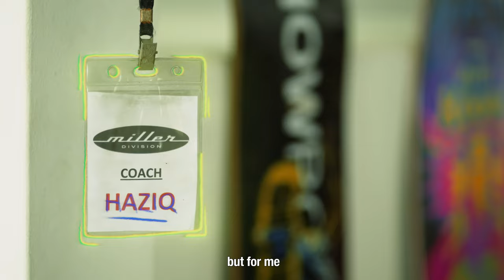This stakeboarder had to lose everything to gain everything | The Skateboarder | ExtremeLives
Growing up dirt poor in a suburb of Kuala Lumpur, Haziq lied to his parents about going to school. Really, he was taking on jobs on the streets. Haziq talks about going from zero to hero, dealing with grief, and taking back control of his own life through taking up a board.

Through documentary shorts that celebrate Asia's diversity, ExtremeLives meets inspiring youth who through their work, passion, talents, and creativity have broken barriers to improve their lives and those of their communities. These are intimate stories of breaking stereotypes, fighting back against discrimination, dealing with mental health issues, and the journeys these youth have taken to feel comfortable in their own skin. Our videos reset social labels and initiate reflection on racism, gender inequality, poverty, minority rights, drugs, and extremism.

ExtremeLives is a project by the United Nations Development Programme in Asia and the Pacific and the European Union.

Credits:
Producer: Mailee Osten-Tan, Juan Yepes
Local producer: Zabrina Fernandez
DOP: Josh Paul
Pre-production: Olivia Heffernan
Post-production: Juan Castaneda
Human Pictures Ltd.